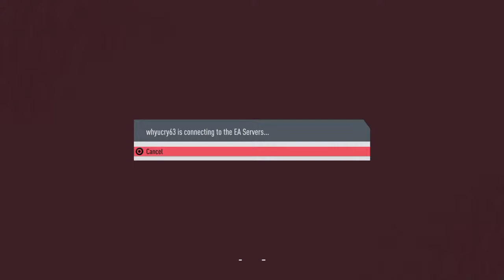whyucry63's Live PS4 Broadcast